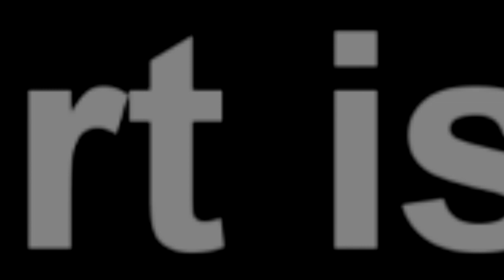Congratulations Chile One Mr Zambia. 4 Awards to Your Name Now Wow! This Calls for A Big Celebration